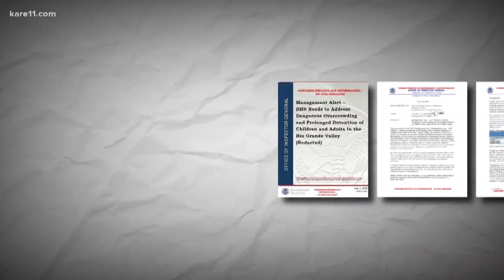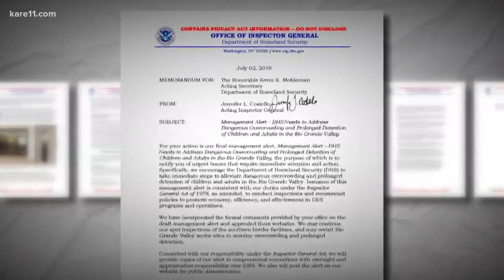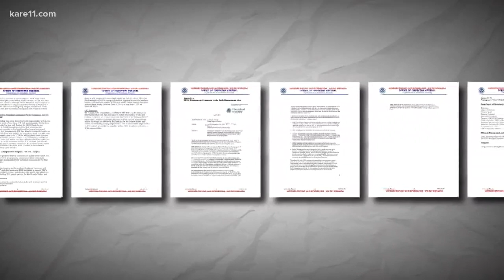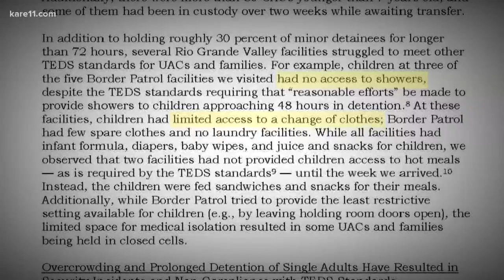Images show overburdened migrant detention centers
There is a crisis on our southern border. There are more people there trying to find refuge in America than our government can handle.